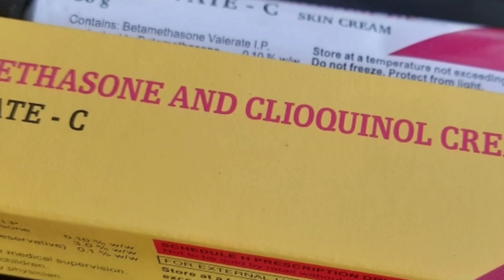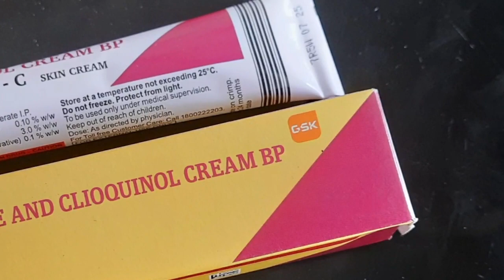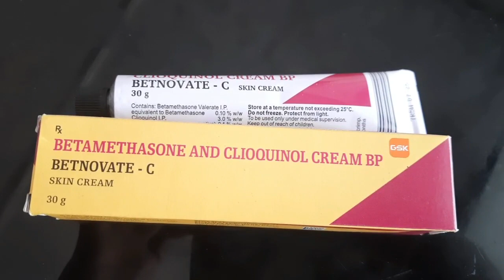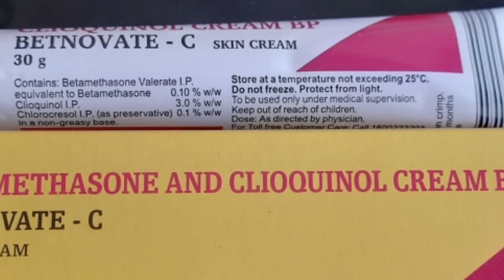Betnovate C Skin Cream In Bangla | Betnovate C ক্রিমের সাইড এফেক্ট | Betnovate C ক্রিমের আসল রহস্য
Betnovate-C Cream is a combination of two different medicines. It is used in the treatment of bacterial and fungal infections of the skin. It also helps to treat inflammatory skin conditions by relieving symptoms like redness, swelling, and itching.

Betnovate-C Cream is a combination of two medicines: Betamethasone and Clioquinol (Iodochlorhydroxyquin), which treats skin infections. Betamethasone is a steroid medicine. It blocks the production of certain chemical messengers (prostaglandins) that make the skin red, swollen and itchy. Clioquinol (Iodochlorhydroxyquin) is an antibiotic with additional antifungal action. It works by preventing the growth and multiplication of the both bacteria and fungi.

1. Betnovate C skin cream
2. Betzee C cream
3. Betcet n cream
4. Betmo n cream and many other
 Betnovate C cream uses
1. Eczema
2. Psoriasis
3. Dermatitis
4. Insect bite
5. Skin inflammation
6. Skin bacterial infection
Should it be used for fairness and acne? (Detail in video)
We will learn about betamethasone valerate and neomycin cream | betnovate n cream including
1. betnovate N cream Composition
2. betnovate n cream Strength
3. Brand name
4. betnivate n skin cream Uses in detail
5. betnovate n skin cream Special caution
6. Warning
7. betnovate N cream Side effects
How to apply and many more in hindi.

1. betnovate n cream for face
2. betnovate n cream for fairness
3. betnovate n cream for acne
4. betnovate n cream for pigmentation
5. betnovate n cream for pimple
6. betnovate n cream for dark spots
7. betnovate n cream for skin whitening

 You acknowledge and agree that our Youtube channel is not liable for any loss or damage which may be incurred by you as a result of the availability of that information provided here, or as a result of any reliance placed by you on the completeness, accuracy or existence of any information provided by our YouTube channel "BANGLA JIBAN SATHI"